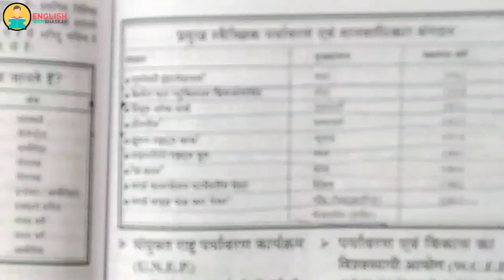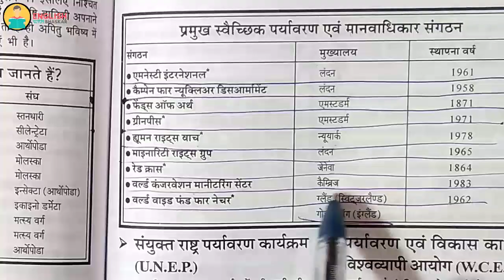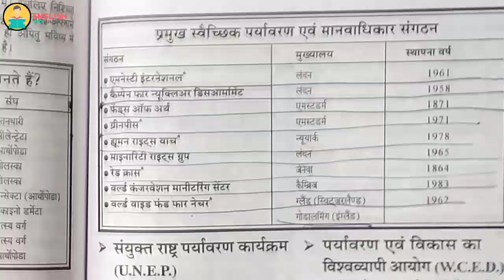UPTET 2019 पर्यावरण की सम्पूर्ण तैयारी PART 1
... Video editing .Sameep Chaudhary .

uptet 2019,ctet 2019,scert evs notes uptet suptet 2019,suptet 2019,uptet 2019 evs,uptet 2019 kab hoga,uptet 2019 syllabus,uptet 2019 exam date,uptet 2019 paryavaran,uptet 2019 environment,uptet 2019 preparation,uptet 2019 notification,uptet 2019 online classes,evs notes 2019 uptet,uptet 2019 preparation in hindi,uptet 2019 ki taiyari kaise kare,uptet 2019 paryavaran uptet environment question